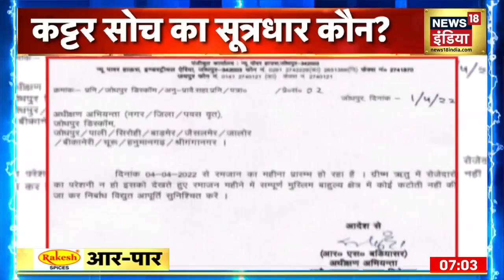Gorakhnath Temple Attack: Rahul Gandhi की बातों को अब seriously लेने की ज़रूरत नहीं - Sambit Patra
Gorakhnath Temple Attack: Uttar Pradesh के गोरखपुर में गोरखनाथ मंदिर में हमला करने वले Murtaza Abbasi से एक तरफ एटीएस पूछताछ कर रही है। वहीं Aar Paar के मंच पर Sambit Patra ने कहा कि Rahul Gandhi की बातों को अब seriously लेने की ज़रूरत नहीं। सुनिए